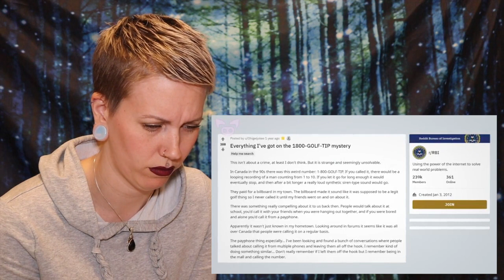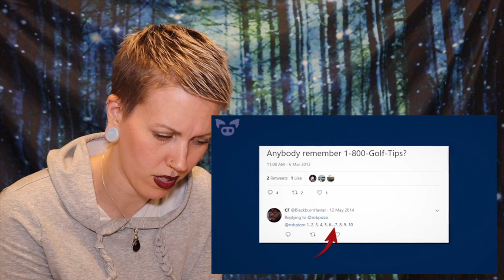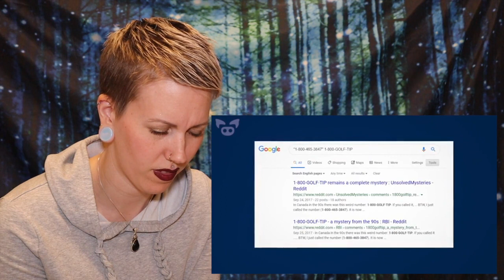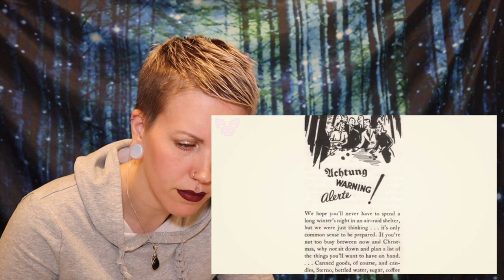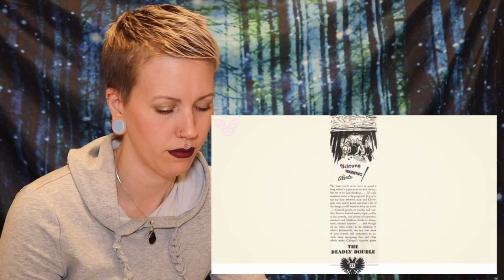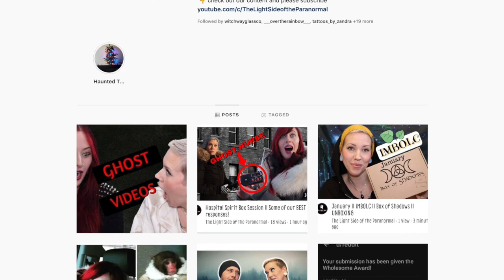UNEXPLAINED MYSTERIES Part 2 || Slapped Ham REACTION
Seeing these strange cases has sparked some interest in us diving deeper into a few of them.